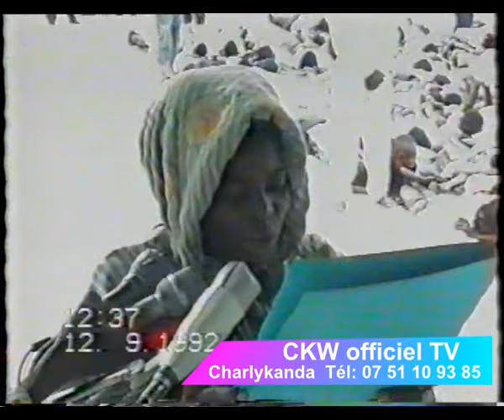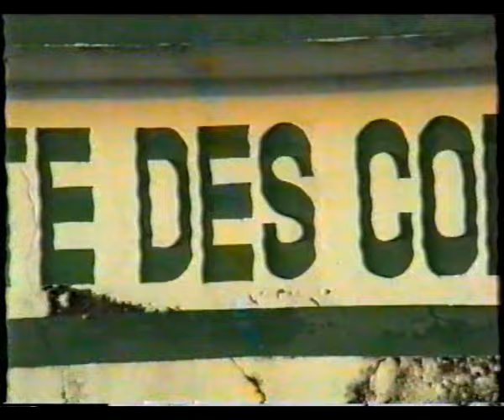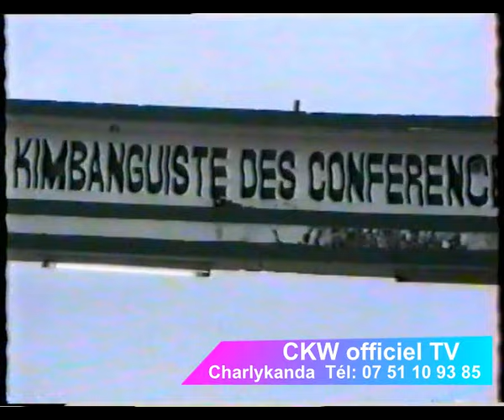PARTIE1 SUR LA DEMANDE DE PARDON DU PECHE D'ADAM ET EVE PAPA DIANGIENDA KUNTIMA